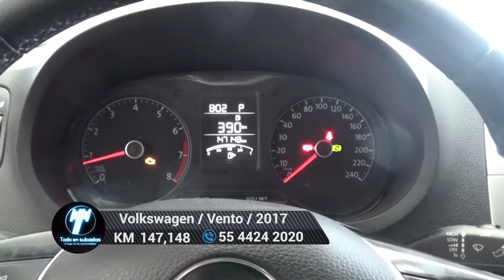Volkswagen / Vento / 2017 - 5691